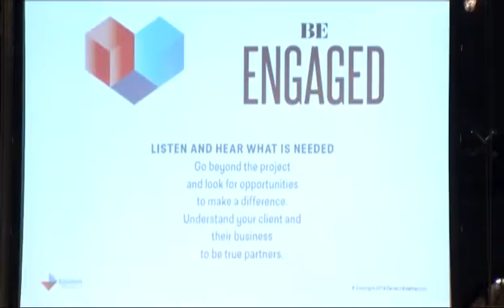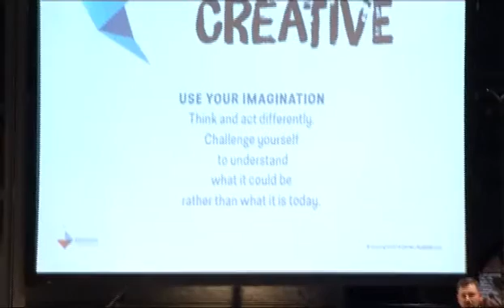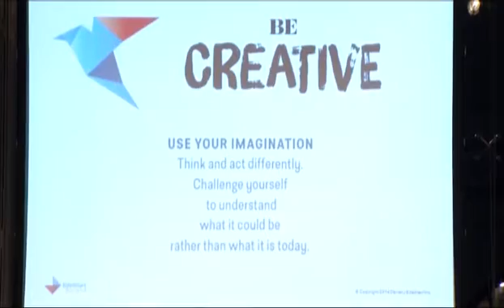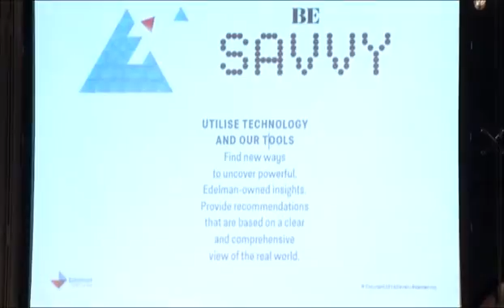IIeX EU 2014: Building the Client-Focused Insight Consultantcy of Tomorrow